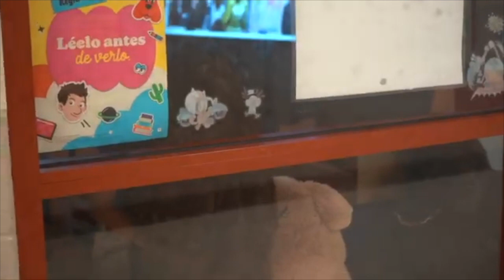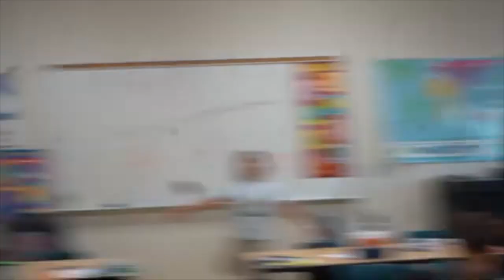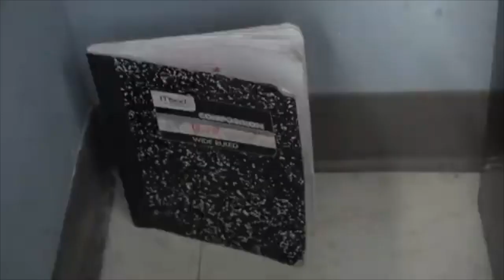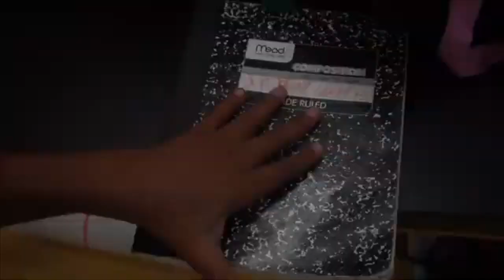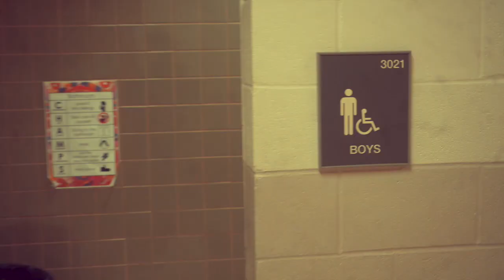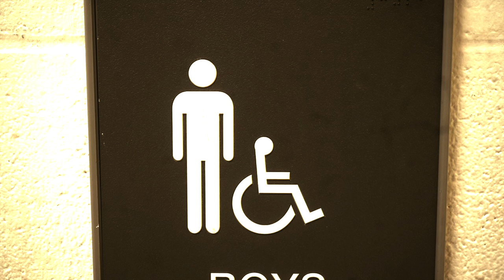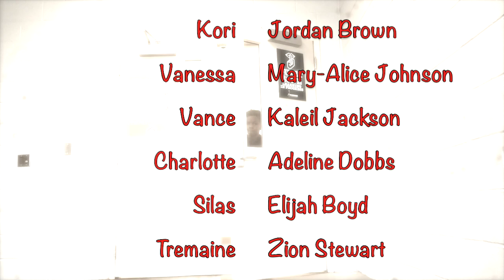The Haunted Notebook at Morris Jeff